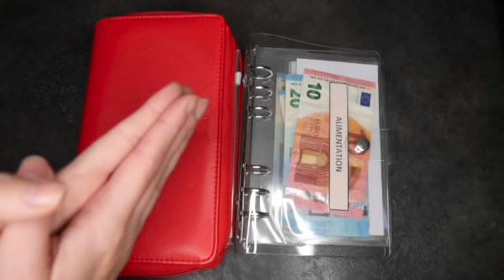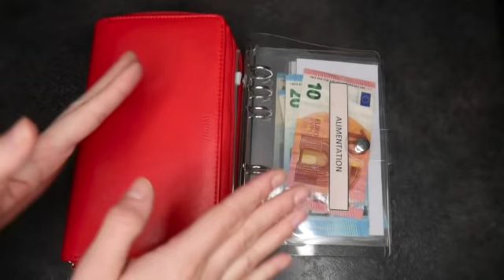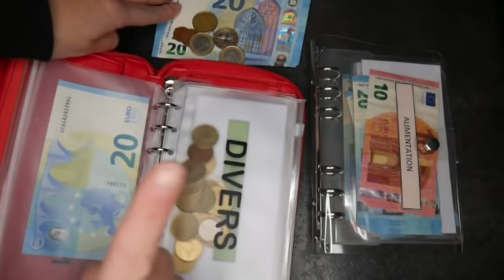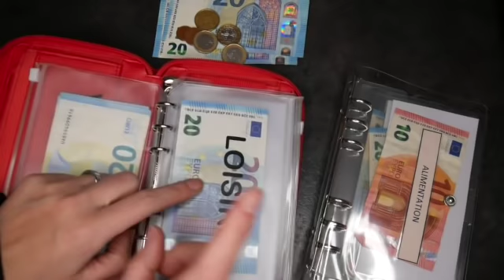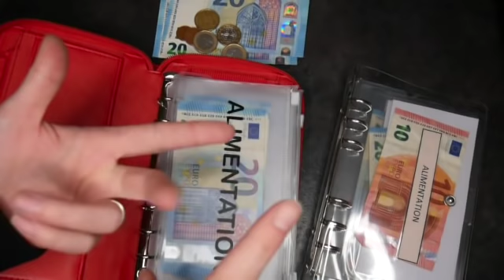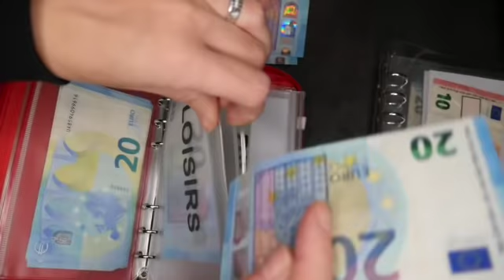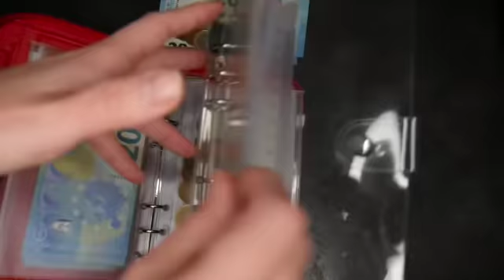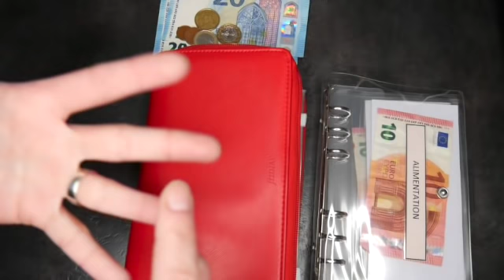BUDGET DERNIERE SEMAINE DU MOIS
⭐️ MA VITRINE AMAZON AVEC TOUS MES PRODUITS DU QUOTIDIEN :